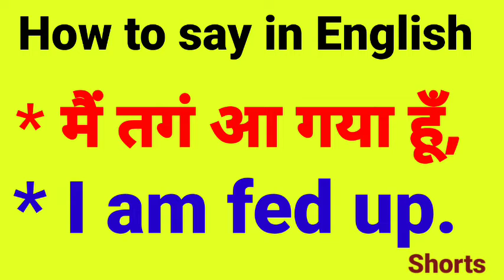How to say "मैं तगं आ गया हूँ"in English by- kandari sir🙏